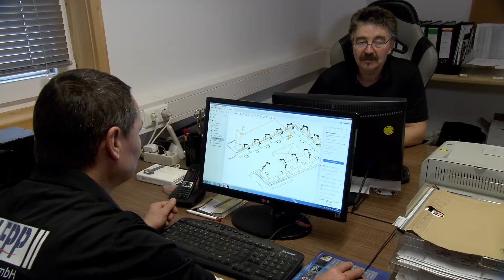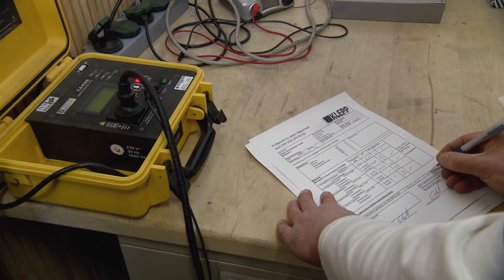Klepp Absauganlagen GmbH | Unternehmensfilm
Klepp Absauganlagen GmbH – Ihr Partner für saubere Arbeitsluft!

Mit hoher Expertise entwickelt und fertigt die „Klepp Absauganlagen GmbH“ effiziente Absauganlagen und Filtertechnik für unterschiedliche Medien und Schadstoffe. Kunden nutzen Systemlösungen zur Erfassung und Reinigung der Arbeitsluft und tragen somit zur Gesundheit ihrer Mitarbeiter bei.

Auf dieser Basis steht die punktgenaue Absaugung bzw. Filterung von zum Beispiel Löt- oder Schweißrauch, Gasen, Dämpfen oder Gerüchen sowie von Stäuben jeder Art im Leistungsspektrum individuell gefertigter Anlagen, die spezifische Anforderungen exakt erfüllen.

Ob Erst-Installationen oder Nachrüstung – ob Einzelgerät mit unterschiedlich vielen Erfassungselementen, Kombinationsmodelle, Saugschlitzkanäle oder eine Absauganlage für bis zu 40 Arbeitsplätze in z.B. der Elektroindustrie - Alle geräuscharmen Anlagen überzeugen durch leistungsstarke Absaug- und großflächige Filtertechniken.

Unter der Leitung von Gisela und Lothar Klepp bietet das Unternehmen – bis hin zum Reparatur- und Wartungsservice sowie einem umweltfreundlichen Pfandsystem für Aktivkohlefilter – nachhaltige Projektierungen. Europaweit!